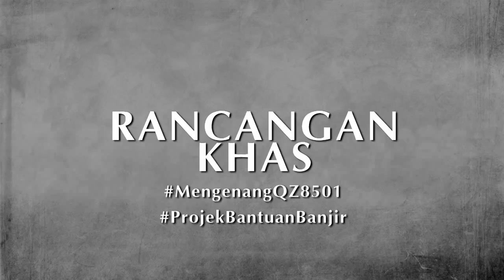Rancangan Khas ProjekBantuanBanjir MengenangQZ8501 – Bersama Hisyam Hamid [30.12.2014]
Hisyam Hamid menceritakan bagaimana beliau menerima berita QZ8501 dan juga pengalaman beliau menangani masalah banjir semasa berkhidmat sebagai ahli bomba di Singapura.